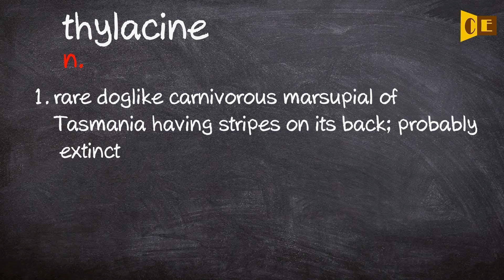Thylacine Pronunciation, Paraphrase, Listen & Practice